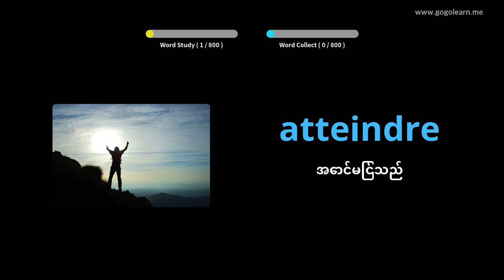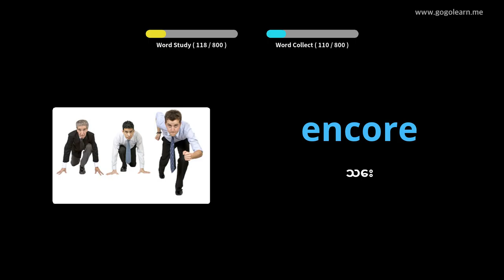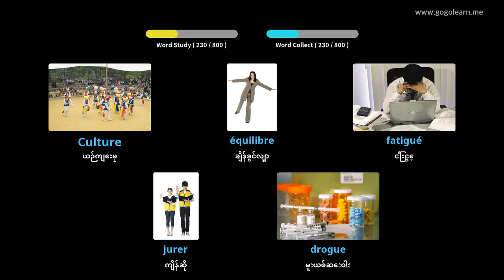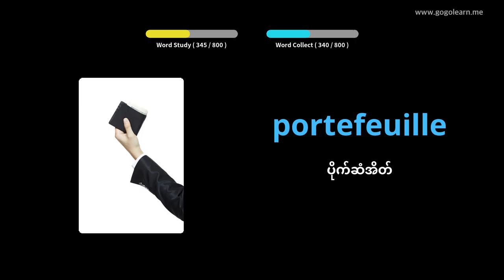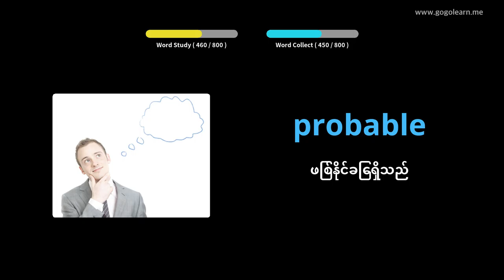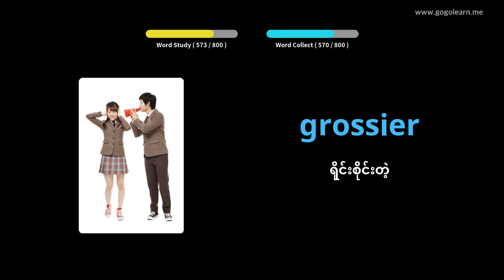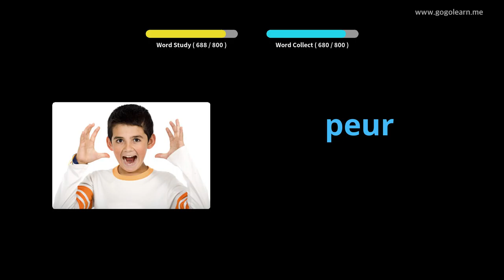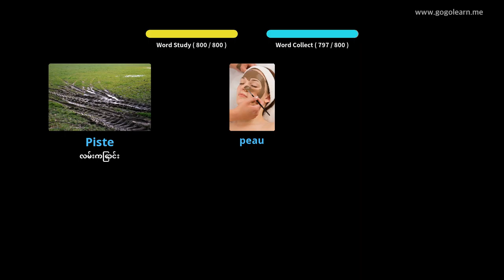French ဝေါဟာရအိပ်နေစဉ်နားထောင်ခြင်း |Golearn